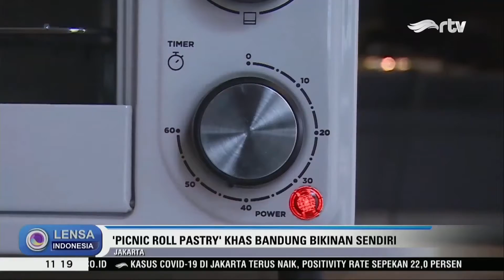Lezatnya 'Picnic Roll Pastry' Khas Bandung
Picnic Roll merupakan sajian berbahan dasar puff pastry dengan isian daging giling dan telur di dalamnya. Sajian ini merupakan oleh-oleh populer jika berkunjung ke kota Bandung, Jawa Barat.
Yuk intip resep dan proses pembuatannya!

Resep: (0:48)
- Roti Tawar yang sudah dipotong dadu
- Keju Mozarela
- Keju Parut
- Susu Cair
- Saus Tiram
- Kecap Inggris
- Kaldu Jamur
- Garam
- Gula
- Lada
- Telur
- Kulit Pastry
- Daging Giling
- Bawang Bombay

Proses Pembuatan: (1:18)
- Masukkan roti ke dalam wadah berisi susu, aduk hingga roti terendam keseluruhan
- Di wadah terpisah, campur daging giling dan bawang bombay, aduk merata
- Tambahkan 2 butir telur dan roti tawar yang sudah dicampur susu, aduk hingga rata
- Tambahkan saus tiram, kecap inggris, garam, gula, lada, dan kaldu jamur
- Setelah merata, tambahkan keju parut
- Taruh adonan di atas kulit pastry untuk layer pertama
- Tambah telur rebus dan keju mozarela di atas daging, dan tutup dengan daging
- Tutup kulit pastry secara perlahan
- Oleskan kuning telur di bagian atas kulit pastry
- Panggang pastry menggunakan oven dengan suhu 200 derajat celcius selama 45 menit
- Setelah matang, belah pastry menjadi 2 bagian
- Sajikan!